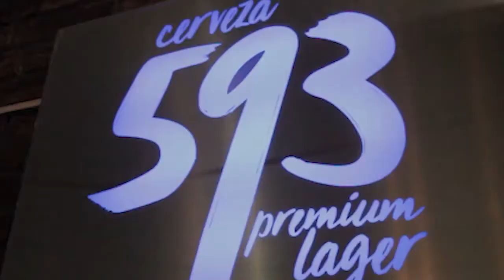Central 593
Trabajo estudiantil de Planos y secuencias de planos
Asignatura: Camarografía e Iluminación
Alumnos de la carrera de Comunicación Audiovisual
Ficha Técnica:
Cámara: Miguel Manzaba
Iluminación: Mariano Merchán
Asistente cámara: Joseph López
Asistente de iluminación: Diego Terranova